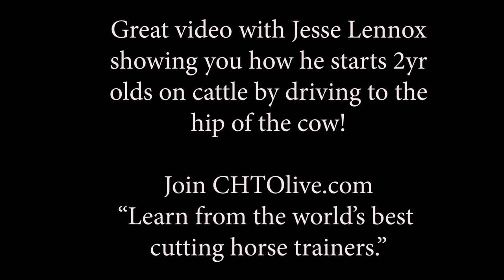How To Start 2yr Old Cutting Horses On Cattle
Jesse shows you stage 1 of how he drives to the hip of the cow to start 2yr olds on cattle, illustrating:

    Why he teaches a horse to drive a cow before trapping a cow.
    When he pats a horse when working a cow.
    Where he wants horse’s head to be directed as traveling with the cow.
    What he wants horse to be thinking if horse gets behind cow.
    How to cut down on your half point misses.
    It’s not about stopping and turning.
    The biggest change he has made in his program over the past 10 years.
    What the most powerful message is you can give a horse.